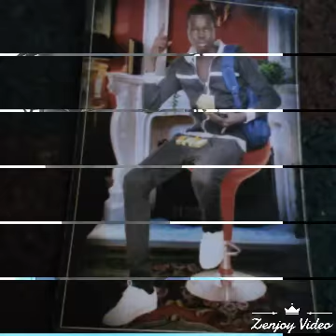JOHN BOTH PRODUCT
iam i information technology in eastern africa university i ienjoy that in the year of 2014G.C